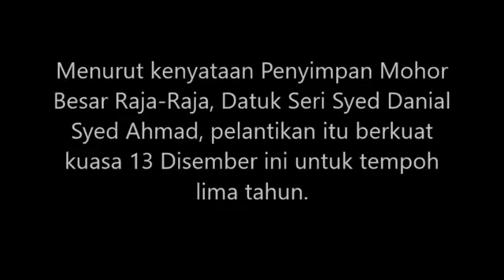Sultan Kelantan dipilih Yang di-Pertuan Agong ke 15 - K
Sultan Kelantan dipilih Yang di Pertuan Agong ke 15

Di hari Jumaat yg penuh kebarakatan ini. Marilah kita sama2 mendoakan agar Sultan Muhammad ke-V diangkat menjadi yg Dipertuan Agong bagi penggal berikutnya. Jadi imam boleh, sembelih ternakan boleh, baca yassin untuk rakyat boleh, masuk ke liang lahad pun boleh. Apa lagi rakyat Malaysia mahu..?

SULTAN MUHAMMAD V,

Yang Di-Pertuan Agong Malaysia yang BAHARU. ?
Baginda dijangka mengangkat sumpah pada 6 Disember 2016. Mengikut sistem giliran yang diamalkan, baginda adalah pengganti kepada Sultan Abdul Halim, YDP Agong sekarang.
Duli Yang Mulia Sultan Kelantan itu juga sekarang ini menjawat jawatan Timbalan Yang di-Pertuan Agong.

Pegganti YDP Agong diputuskan pada mesyuarat Majlis Raja-Raja lalu. Namun keputusan Rasmi berkenaan perkara tersebut pada petang ini.

Allahuakbar. Daulat Tuanku.

From Sultan Melaka